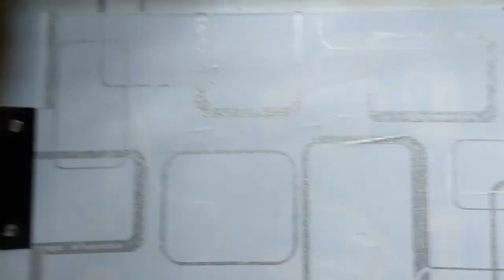How to make DC motor simple toy | with simple materials at home